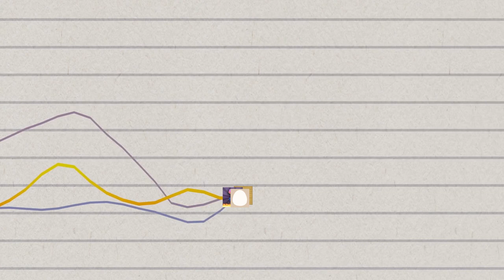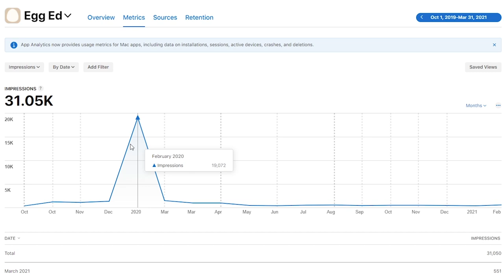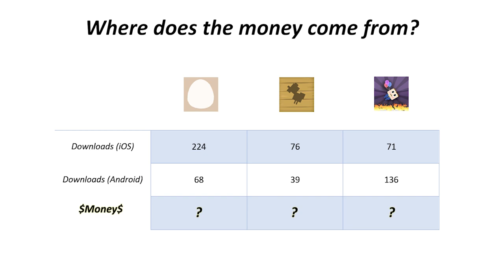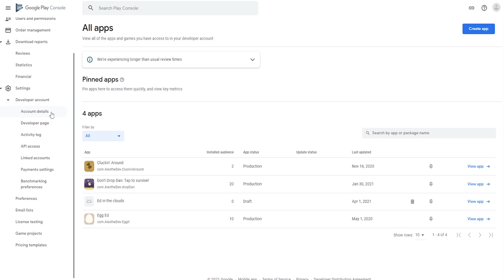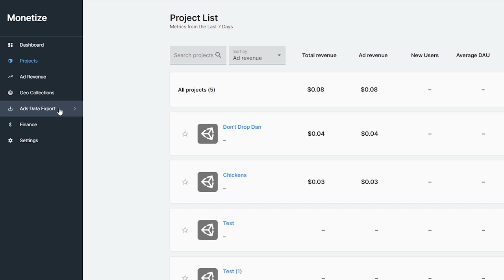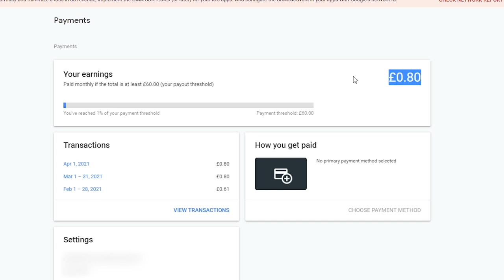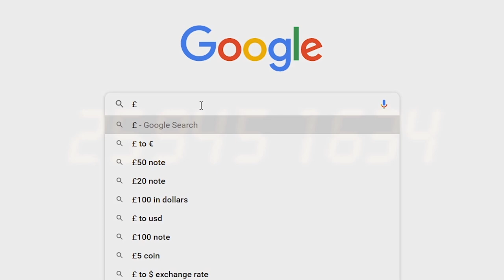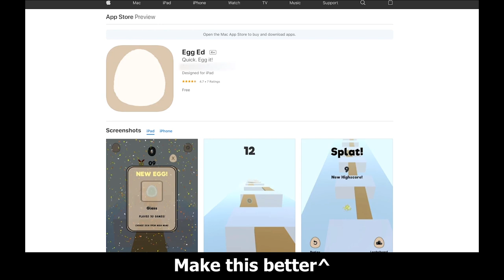How much money did my mobile games earn? (2 years indiedev revenue)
Interested in knowing how much money a gamedev earns? Want to know how much income a mobile game can generate on iOS & Android? Or how much a developer can earn from ads? ( Featuring -  Unity Ads, Applovin, Admob)

That's everything!